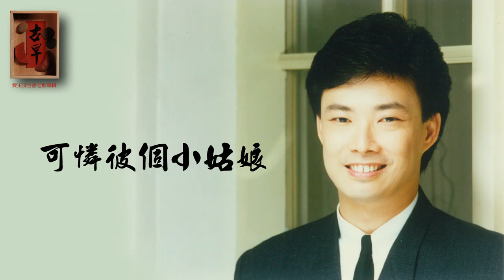費玉清 Fei Yu-Ching【古早】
【天下 Audio Video】
費玉清『古早』專輯

01 – 00:00  何必悲傷
02 – 03:58  你是我的人
03 – 07:53  男性苦戀
04 – 11:18  走馬燈
05 – 14:31  難忘的愛人
06 – 17:48  為什麼
07 – 22:00  碎心戀
08 – 25:55  最後的火車站
09 – 29:11  離別的月台票
10 – 32:26  七逃人的目屎
11 – 36:10  可憐彼個小姑娘
12 – 40:03  一顆流星

費玉清三張復刻專輯
『凱旋』『甲人做伙』『跟著地球旋轉』